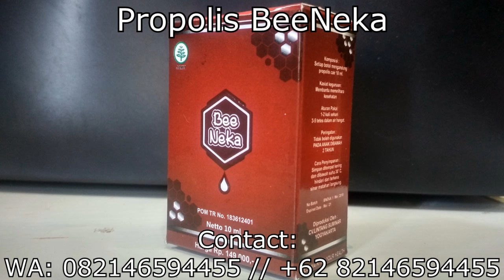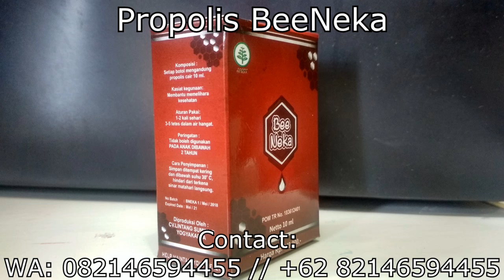Propolis local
As you may have heard, Propolis has many beneficial health benefits for humans. Some of which includes putting up a better defense against potential harmful bacterial and viral sicknesses. Propolis is a particular type of honey-wax produced by bee's that are used in their hives. This produced wax is very particular as it can provide several beneficial health perks not only to bees but also humans.

Here we present "Propolis Bee Neka". A safe and healthy alternative for a everyday healthy body and this is the right place to get it as well.

We here in Beeneka deliver and sell Propolis products all over the world right to your doorstep.